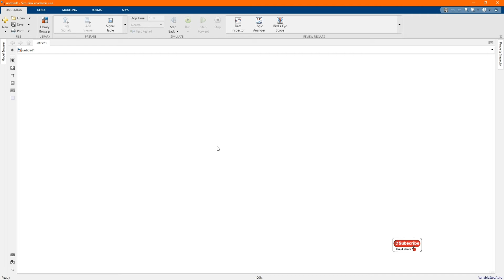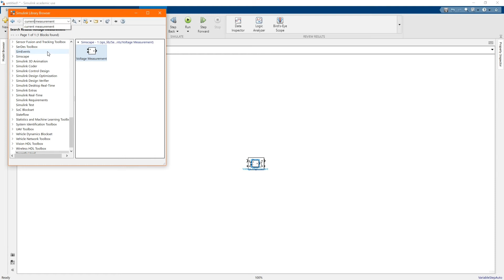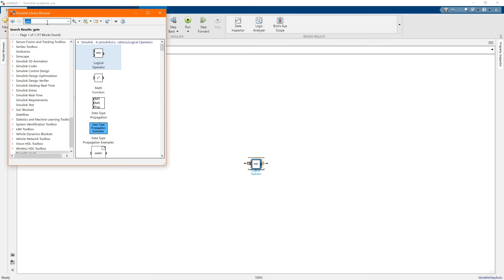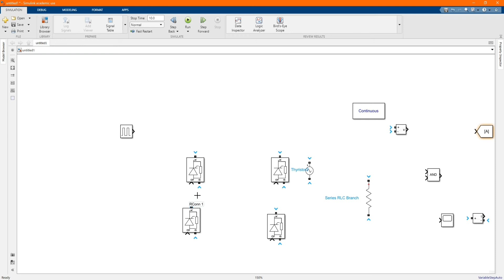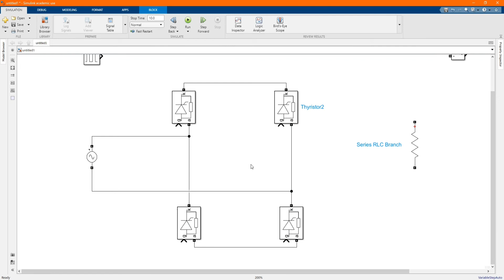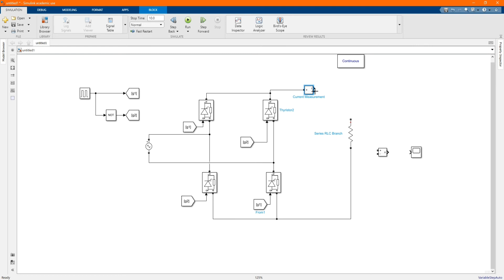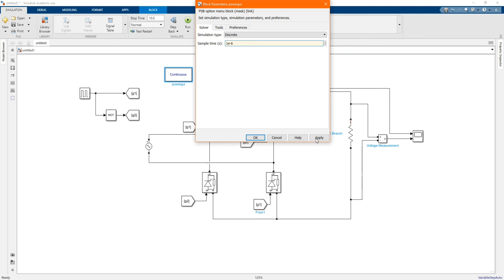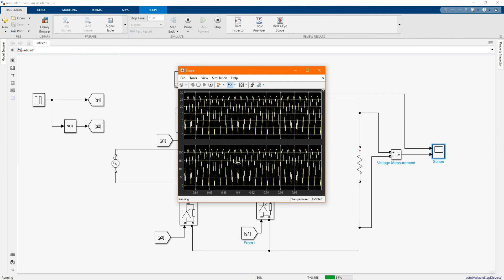Simulation of a single phase AC-DC Converter in MATLAB/Simulink